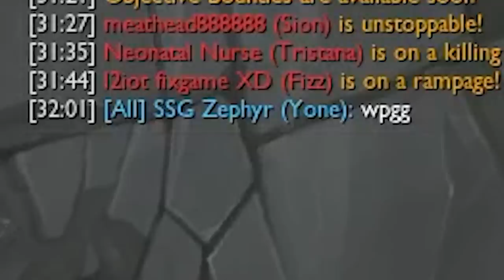MY... JUNGLER... HATES... ME..... SADNESS...... CONSUMES.......ME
how's your first day in season 12? :') 💙

► Time stamps:
0:00 intro
0:11 gameplay
4:59 game 2 udyr jungle

► Editor:  Deadeye